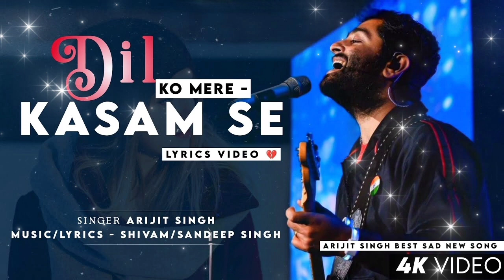Dil Ko Mere Kasam Se (audio) Arijit Singh | Shivam, Sandeep Singh | Sad Song | Sukoon Mila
Presenting the Full Video "Sukoon Mila" from Mary Kom - A romantic song sung by ARIJIT SINGH, composed by Shashi Suman while lyrics are penned down by Prashant Ingole.

Song: Sukoon Mila
Singer: Arijit Singh
Lyrics by Sandeep Singh
Composed by: Shivam

Sukoon Mila Lyrics

Mila hoon ab jo tum se
Hai dil ko mere kasam se
Sukoon mila, sukoon mila..

Tujhe hai paaya Rab se,

Har pal haseen sa huaa hai
Saanson ko tune chhuaa hai
Badhi tujhse nazdeekiyaan
Sukoon mila, sukoon mila.. mm..

Jab se juda tujhse jiya
Chain o qaraar dil ko mila (x2)

Jab bhi rahoon sang tere
Bhoolun har gham shiqwa gila
Tere ishq ka hi nasha hai
Meri rooh tak mein basaa hai
Tune aankhon se jo chhuaa